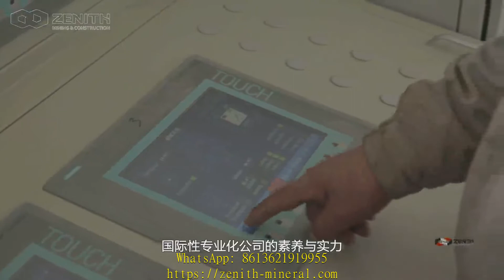lithium ore prices